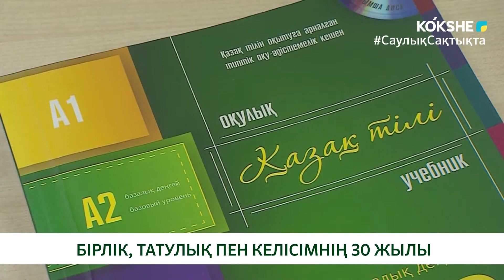БІРЛІК, ТАТУЛЫҚ ПЕН КЕЛІСІМНІҢ 30 ЖЫЛЫ